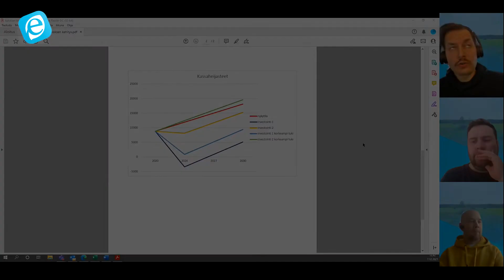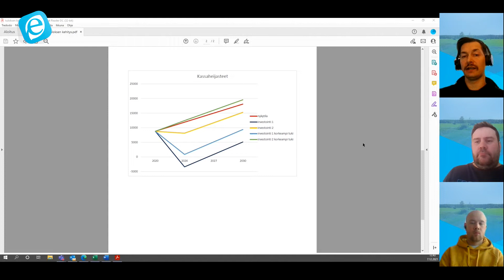Talouden kantokyky selville tuotantopanosten hintamuutoksissa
Tuotantopanosten hintamuutokset ovat aiheuttaneet tarpeen selvittää talouden kantokyvyn maatiloilla. Viljelijöiden kannalta on tärkeää ymmärtää, miten tuotatopanosten hintamuutokset vaikuttavat heidän liiketoimiinsa.

Tässä videossa tarkastelemme, miten eri skenaarioita tai tuotantokustannusten muutoksia voidaan laskea ja kuinka ne vaikuttavat maatilan talouden kantokykyyn.

Selvitä maatilasi talouden kantokyky tuotantopanosten hintamuutoksissa Maatilan Voiton -laskennalla. Tutustuminen palveluihimme käy käden käänteessä verkkosivuillamme